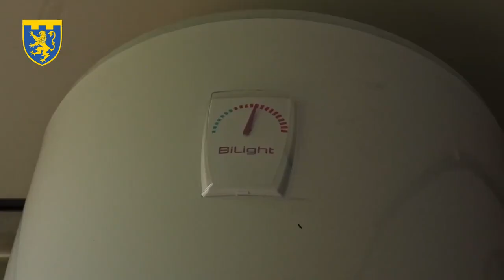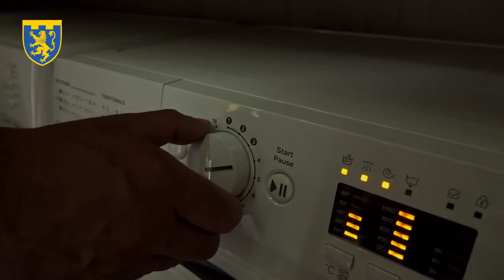МЛПК - це мобільний лазне-пральний комплекс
Бійці протягом одного відвідування мають змогу помитись, відвідати лазню, випрати речі та одразу їх висушити.
Військовослужбовці отримали можливість не лише змити пил та втому після напружених бойових чергувань, але й розслабитись у лазні, відновитись та повернутись до виконання завдань з новими силами.
Чистота та охайність, культура побуту вцілому є однією із основних складових високого бойового духу та дисципліни. На цьому часто акцентують увагу не лише командири підрозділів але й зокрема командир бригади полковник Валерій Курко: “Гідність починається з гарячого душу, особистої гігієни та чистих шкарпеток!”, - підкреслив він.

джерело: 103-тя окрема бригада територіальної оборони Збройних Сил України